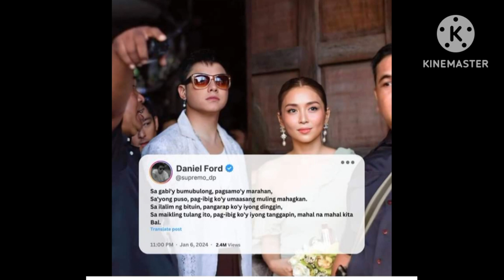ROMMEL PADILLA NAGSALITA KAY KATHRYN BERNARDO GRABE PATAMA ITO KAY KATHRYN SAGAD ITO SA GALIT!